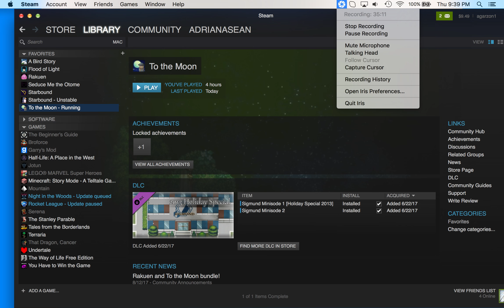Broken Dreams - To The Moon #13